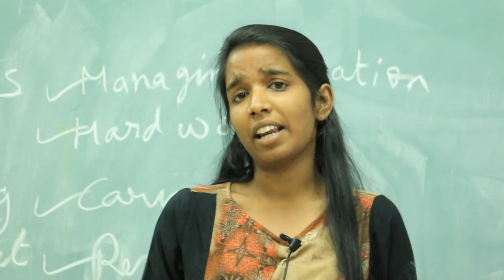New Confident Version of Self | Good Opportunity | JOIN US at Unnati Skill Center | UNXT Program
Unnati student testimonial | Ms Kasturi | B Com | Maharani's Arts, Commerce and Management College For Women

UNXT Details:
1. 165+ hours (30 Days@ 3 hrs/day) training for Final Year Students in Government Colleges.
2. Provided free of cost to students.
4. Placement assistance provided.
5. Final year students from government Degree, ITI, Polytechnic, and Professional degree Colleges are eligible.
6. Conducted at the respective college premises.
7. Guaranteed placement assistance for UNXT certified students.

UNXT Training includes:
1. Training in Spoken English and Effective Communication.
2. U LEAPP (Android PlayStore) - an E-learning app, facilitating & reinforcing blended learning approach.
3. Life Skills including topics such as:
                a. Teamwork & Participation.
                b. Problem-solving and Conflict Management.
                c. Workplace Ethics & Behaviour.
                d. Grooming.
                e. Healthy Lifestyle.
4. Employability requirements such as Resume Writing and Interview Skills.
5. Value-Based Skills.